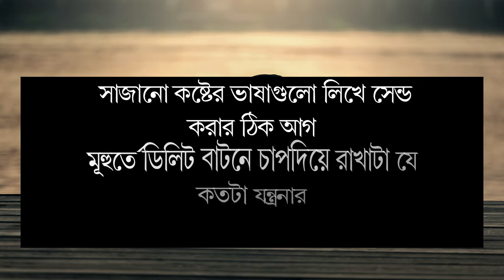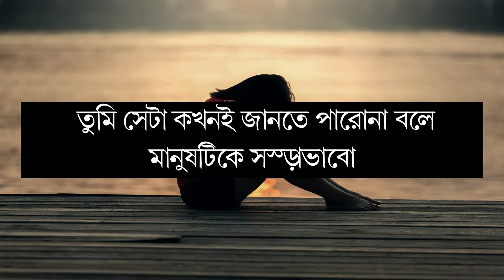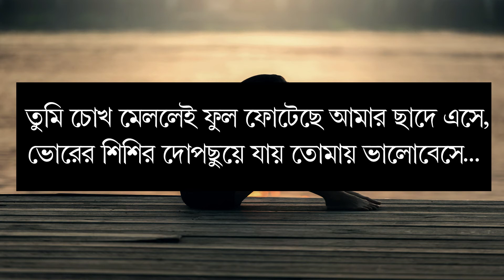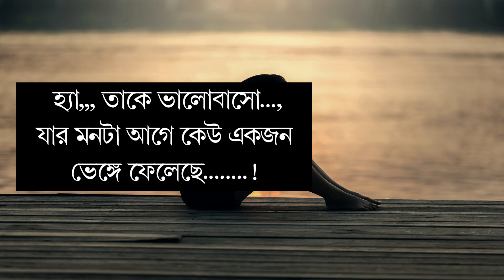Life Changing Motivational Quotes In Bangla Love Story | Powerful Inspirational Quotes New Video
কেউঅবহেলাকরলেএটাদেখুন ignore motivational video life changing quotes 2021,
কেউঅবহেলাকরলেএটাদেখুন,
ignore motivational video,
life changing quotes 2021,
অবহেলানিয়েউক্তি,
দূরত্বনিয়েউক্তি,
কেনএতঅবহেলাকরোআমায়,
কেউঅবহেলাকরলেআপনারকিকরাউচিত,
কেউঅবহেলাকরলেকিকরাউচিত,
অবহেলাকরলেকিকরাউচিত,
কেউঅবহেলাকরলেকিকরবো,
ইগনোরকরলেকিকরাউচিত,
প্রেমিকাঅবহেলাকরলেকিকরাউচিত,
লাভারঅবহেলাকরলেকিকরাউচিত,
কেউইগনোরকরলেকিকরাউচিত,
ভালোবাসারমানুষকষ্টদিলেকিকরাউচিত,
প্রিয়মানুষেরঅবহেলাগল্প,
অবহেলানিয়েস্ট্যাটাস,
ভালোবাসারমানুষটিকেঅবহেলাকরোনা,
অবহেলাঅনেককষ্টদেয়,
যেতোমাকেঅবহেলাকরে,
bangla motivation,

আমাদের ভিডিওটি ভালো লেগে থাকে আপনার ফেইসবুকে শেয়ার করতে ভুলবেন না।।